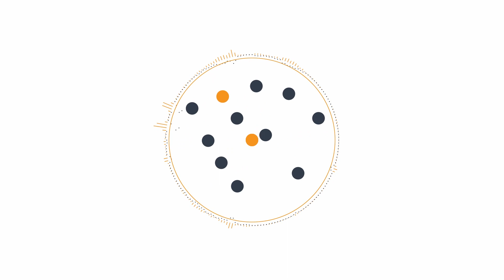«Доказів провини Савченко немає» – адвокати Надії Савченко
Адвокат української льотчиці Надії Савченко, викраденої в Луганській області та заарештованої в Росії, Марк Фейгін заявляє, що російська сторона не зможе довести провину українки. Про це він сказав на прес-конференції в четвер у Києві. «На сьогодні доказів провини Савченко немає», - сказав Фрейгін. «У тій ситуації, яка є, більшу частину процесуальний дій здійснити неможливо, слідство відбувалося на території Луганської області. Це територія суверенної держави Україна, і повинні проводитися там процесуальні дії», - підкреслив він. За словами Фрейгіна, альтернативи цій процедурі немає. «Процедура тільки одна - це звернення правоохоронців до відповідних органів України, які самі здійснюють ці процесуальні дії», - пояснив адвокат, додавши: «Провину Савченко довести неможливо».

/ Тетяна Козирєва